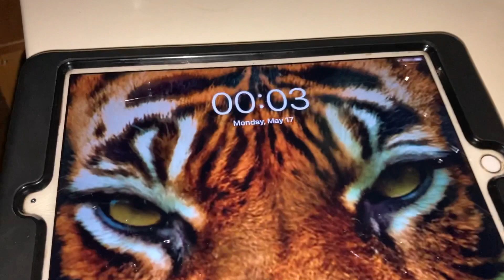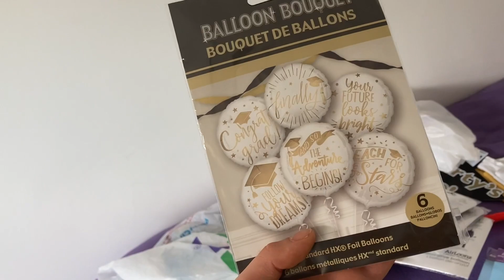Post Lockdown Traffic (Day 1895)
Monday, May 17, 2021 (SARS 3 Lockdown End)

THE LOCKDOWN THAT STARTED ON APRIL 30 HAS ENDED TODAY, MAY 17!!!